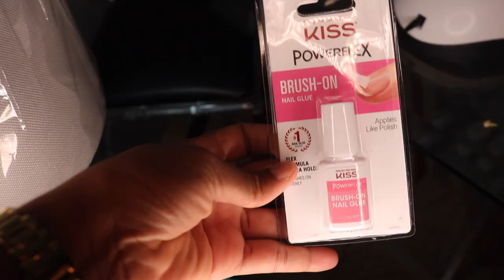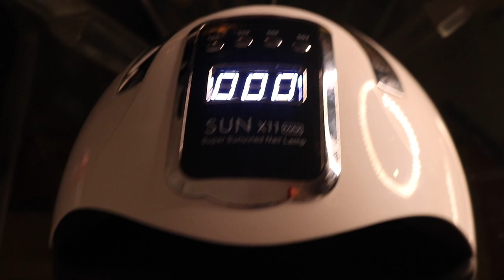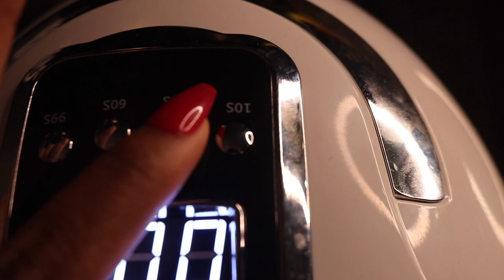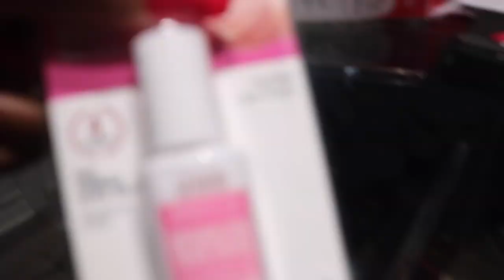Making my at home nails last 4 weeks